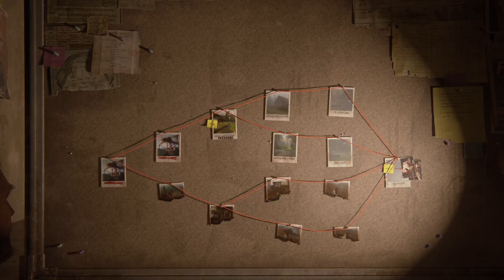The Last of Us Part II Remastered No Return Tommy Miller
yeeeeeaaaakhh